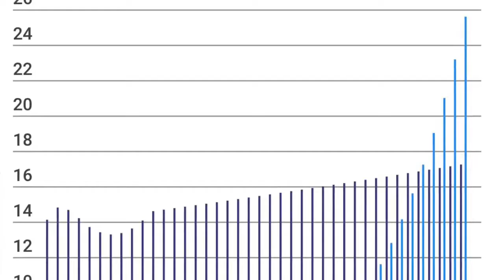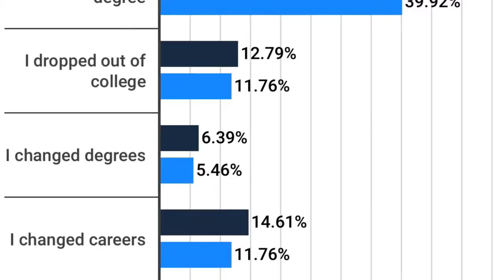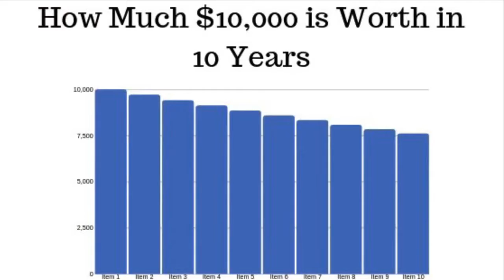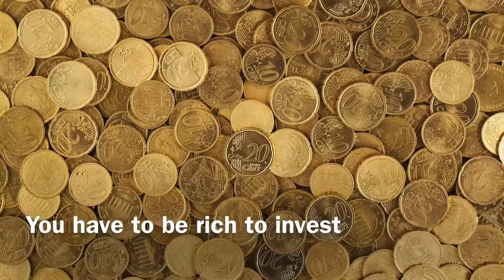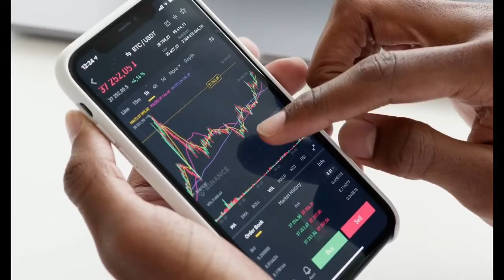4 MONEY MYTHS debunked | Success | Inspiration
4 financial myths debunked

Chapters
0:00 Start
0:12 College Degree
1:39 Saving Money
3:12 You have to be rich to invest
4:30 Money can buy me happiness
6:21 Finish

1. A College Degree =Success

The old American Dream tells us go to school get a job work hard and buy a home. This has been the mentality for years. So what happens after you obtain your degree? You get a high-paying job start a family and live happily ever after. However, this is far from the truth. In fact
In a study done by finder.com, it is said 53.2 million students said that they are not sure that their college degree was worth it. Not only is it hard to find a job position in your field but student loan debt with interest is so high that students can’t get ahead in life. This is why more millennials choose online learning over traditional methods or entrepreneurship over getting a traditional 9 to 5 job. Sure success is what you make it but if you believe college degrees equal massive success and sorry to tell you that’s just not the case.

2. Save your money

We all know someone who saves their money on a consistent basis. Maybe they hide it in the mattress, put it in a jar, stash it on the couch. Others stash their money in a savings account expecting it to grow over a period of time. Though this sounds good are you really building wealth? The answer is no. Money kept in a savings account is not growing or working to increase your net worth. All because of one word “inflation”. The definition that we prefer is “The steady devaluation of a currency over time due to increased supply.” The more money the government prints the less valuable it becomes. Prices aren’t going up…the purchasing power of the dollar is going down. A dollar buys you less and less over time (value decreases) so you need to use more of them to compensate. So if you really wanna grow your wealth invest instead of saving. I know we’ve all heard the phrase cash is king but cash is only king if you invest your money into proven assets that yield consistent cash flow.

Don’t save

3. You have to be rich to invest

In the old days, the thought of investing was far-fetched to the common man. However today this is far from the truth. In fact, there are So many ways your average joe can invest today. For instance apps such as Robinhood, and Acorn. Which provides you with easy-to-use interfaces that a young child could navigate through. You can get started with just five dollars a week. You can even have the money draft out of your account so you don’t even miss it. You can even invest in real estate online with Fundrise and Diversyfund for as little as 500 dollars. If you can’t afford that right off the bat that’s ok just save $50 from each check or $100 dollars from each check and you are well on your way.

4. Money can buy me happiness

From your favorite movie star to your next-door neighbor it would seem everybody is living the good life. Except you!  Oh, wouldn’t it be nice to have fame and fortune? Money is strictly a tool to better your life but it’s not the only aspect of your life. In other words, don’t believe money will buy you happiness. Those with a lot of money tend to have more legal trouble, more marriages that end in divorce, Drug overdoses, murders, and suicides just to name a few. Of course, this is not the standard of all but it is becoming the norm for most. Benjamin Franklin said “  Money has never made man happy, nor will it, there is nothing in its nature to produce happiness. The more of it one has the more one wants.” Benjamin

So As we work for financial freedom don’t let the evil side of money overtake you. And remember no matter how successful you become “ There is no price tag for happiness.“

Celebrities Speak out

Life’s Wellness